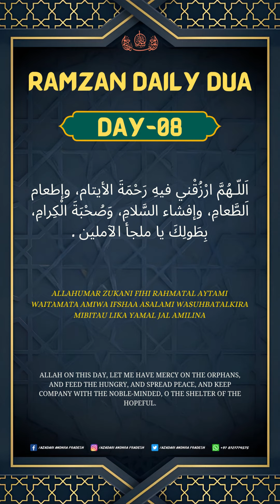Day 08 | Ramzan Daily Dua | Ramzan Status